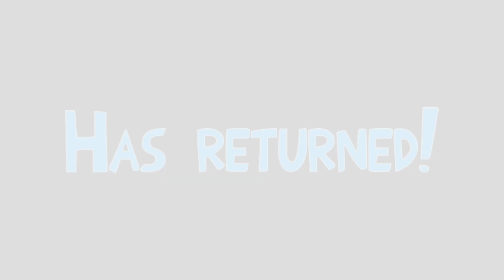Angry Birds Rescrambled - Release Trailer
It's finally here people my REAL very first angry birds mod (unlike the ones I made back in 2020) Remastering the golden age of 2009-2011 Releasing the classic birds out of the forgotten Vault from 2019

KEEP IN MIND THIS IS NOT AN OFFICIAL ANGRY BIRDS GAME AND ROVIO HAD NOTHING TO DO WITH THIS PROJECT I OWN ABSOLUTELY NOTHING

ANGRY BIRDS ©️ Rovio ClickGamer Chilingo And SEGA